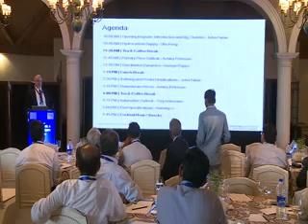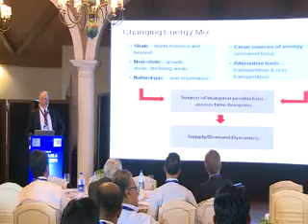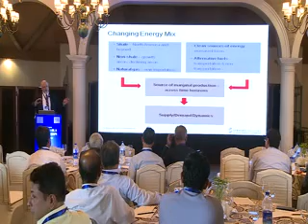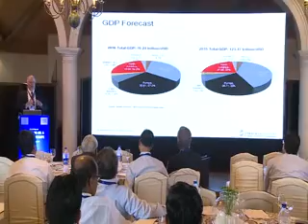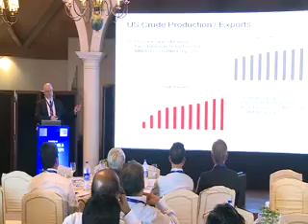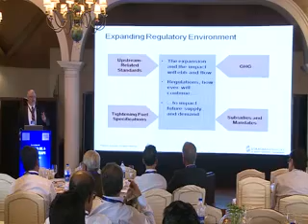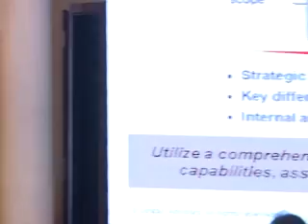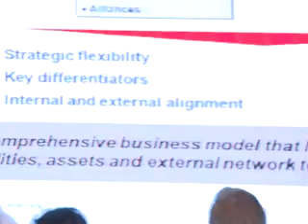Mr. John Paisie, Executive Vice President, Stratas Advisors delivering the presentation